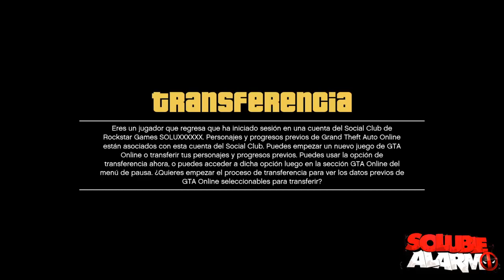GTA 5 QUE PASA CON LAS CUENTAS HACK Y TRANSFERENCIA DE PERSONAJE - Soluble Alarm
Toda la info de los nuevos DLC GTA V en mi canal lo podrás encontrar versión 1.27/1.35
También trucos de The Division y Easter Eggs

★Compra tu cuenta chetada, Di que vas de mi parte :)

intro: Deorro ft. DyCy - Five Hours (Don't Hold Me Back)
με τη βοήθεια του Θεού τα πάντα είναι δυνατόν

★Vídeos anteriores que te pueden interesar★

ANTEBRAZOS INVISIBLES - PARGTA 5 TRUCO 1.35 TORSO Y BRAZOS INVISIBLES - Soluble AlarmTES DEL CUERPO INVISIBLES - Soluble Alarm